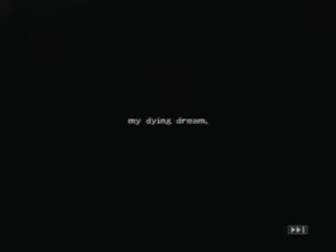Breath of Fire: Dragon Quarter 1/4 Playthrough (Part 4)- To the Sky?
We enter Biocorp, meet Odjn, and find best sword in the game.